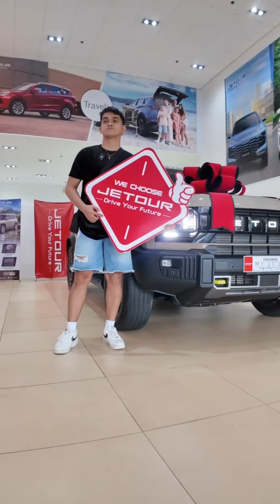Got my dream car, JETOUR T2! Sulit na sulit❤️